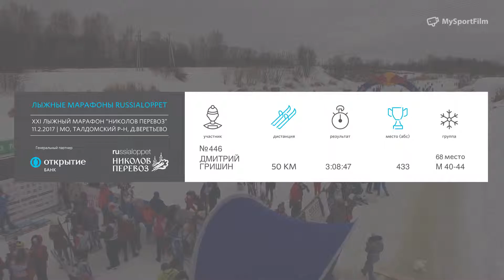ЛЫЖНЫЙ МАРАФОН НИКОЛОВ ПЕРЕВОЗ ГРИШИН ДМИТРИЙ номер 446